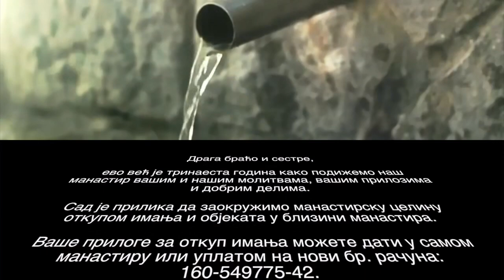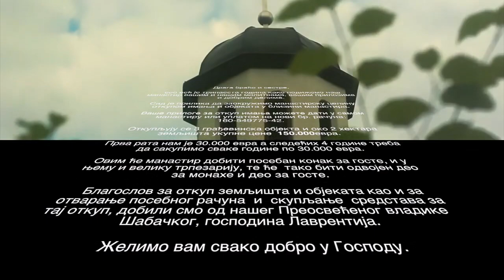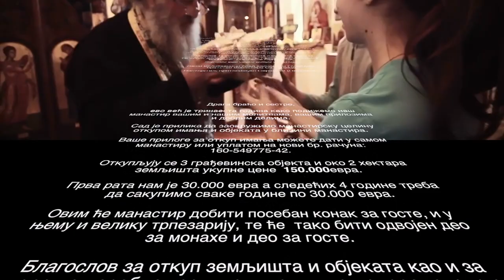2019-07-17 Позив на сабрање у помоћи манастиру. Poziv na sabranje u pomoci manastiru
Драга браћо и сестре,

 ево већ је тринаеста година како подижемо наш манастир вашим и нашим молитвама, вашим прилозима и добрим делима.

 Сад је прилика да заокружимо манастирску целину откупом имања и објеката у близини манастира.

 Ваше прилоге за откуп имања можете дати у самом манастиру или уплатом на нови бр. рачуна: 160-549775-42.

 Откупљују се 3 грађевинска објекта и око 2 хектара земљишта укупне цене  150.000евра.

 Прва рата нам је 30.000 евра а следећих 4 године треба да сакупимо сваке године по 30.000 евра.

Овим ће манастир добити посебан конак за госте, и у њему и велику трпезарију, те ће  тако бити одвојен део за монахе и део за госте.

 Благослов за откуп земљишта и објеката као и за отварање посебног рачуна  и  скупљање  средстава за тај откуп, добили смо од нашег Преосвећеног владике  Шабачког, господина Лаврентија.

 Желимо вам свако добро у Господу.

Ваши молитвеници пред васкрслим Господом,
братство манастира Св Тројице

Настојатељ протосинђел Серафим (Петковић)